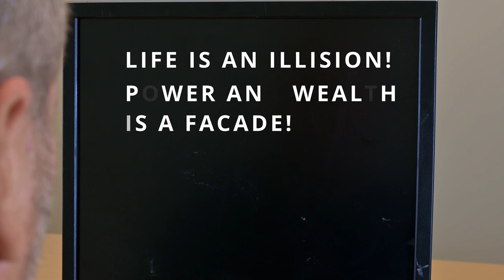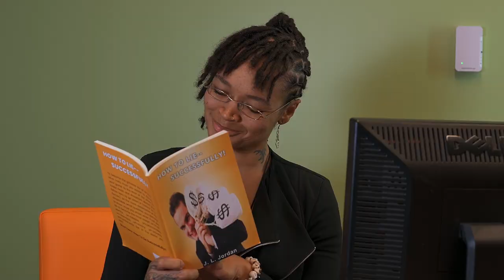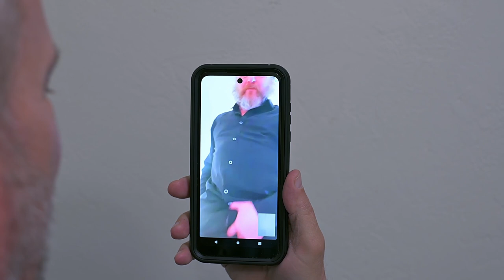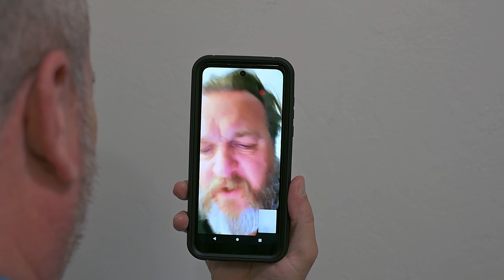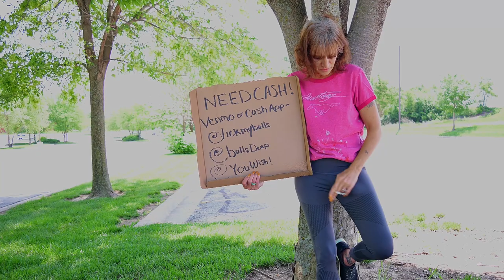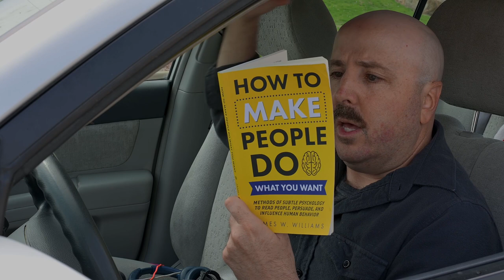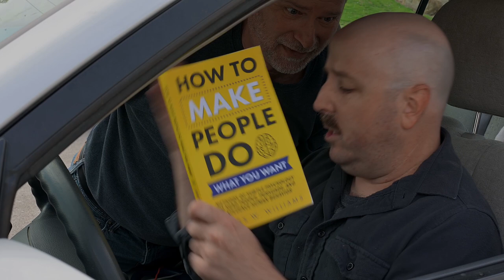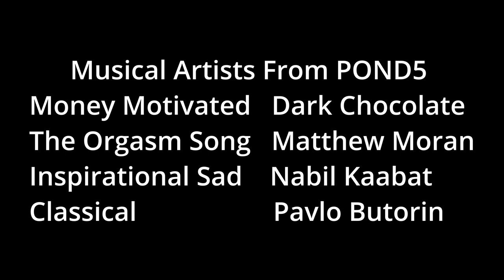Steve Jobless | Office Comedy | Full Movie | Mental Health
An introverted office drone tries to navigate through corporate America, and one tragic day he meets his match. He then realizes he needs to play the capitalistic game in order to survive. His pain and suffering is your laughter.

Stars: Chad Micah Johnson, Angela Barnes, Tamara Barnes, Chris Peso Right Bell, Rick Daniels
Created by Chad Micah Johnson

Laugh until your sides hurt with the best of comedy gold. From hilarious mishaps to outrageous escapades, these comedies promise non-stop laughter. Join us for a dose of humor that will brighten your day, all for free on Stash - Black Stories.